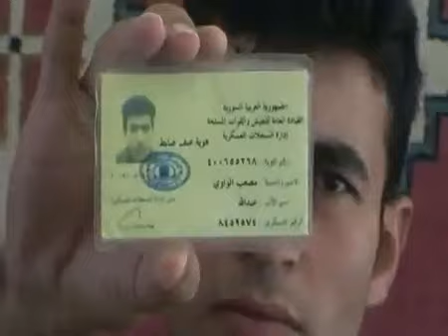سورية - انشقاق 22- 9 - 2011 ‎